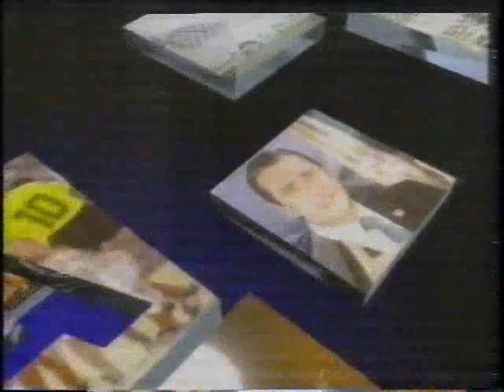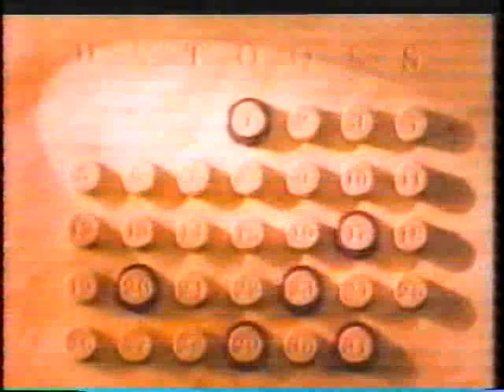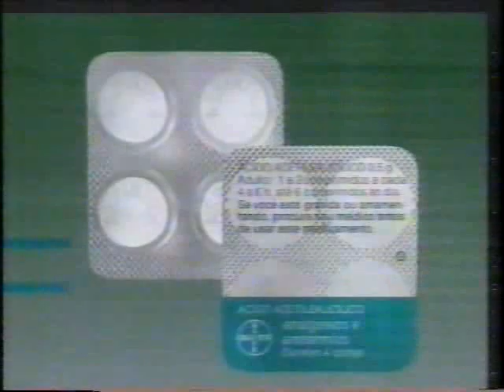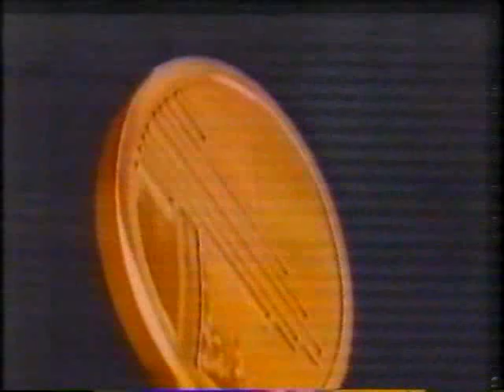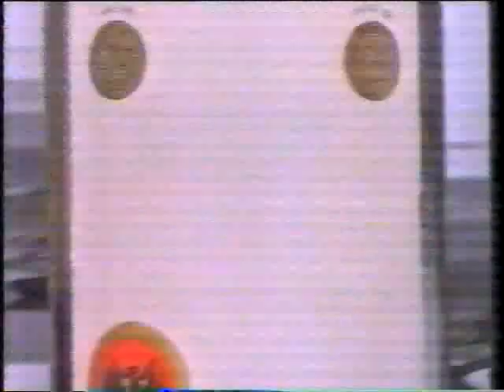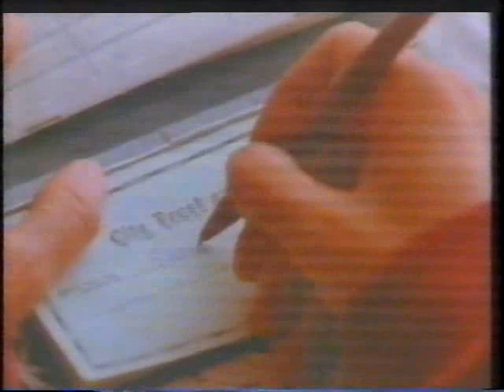Intervalos Tela Quente - 22/04/1991